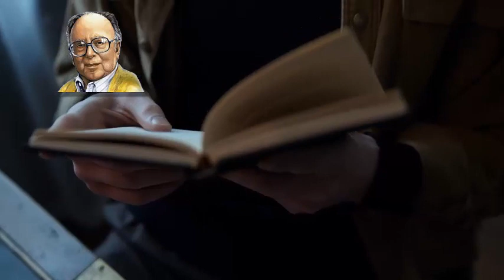Tito la vuelta a Monterroso Sesión 2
BIBLIOTECA BEATRIZ HERNÁNDEZ
AYUNTAMIENTO DE GUADALAJARA
FAUSTO CASTAÑEDA PERALTA
Taller MVB 2011
Tito, La vuelta a Monterroso Sesión 2/ Vida y obra de Augusto Monterroso
SI TE GUSTÓ EL TRABAJO, PUEDES APOYAR CON TU LIKE?. GRACIAS!